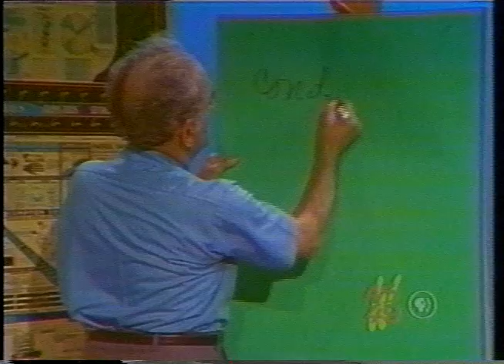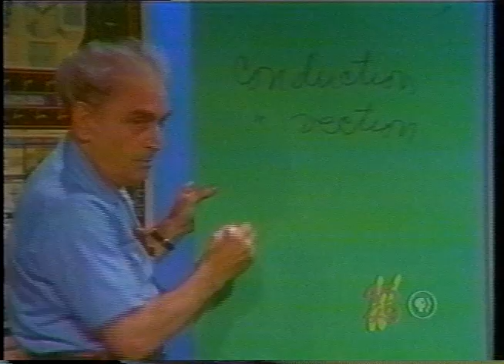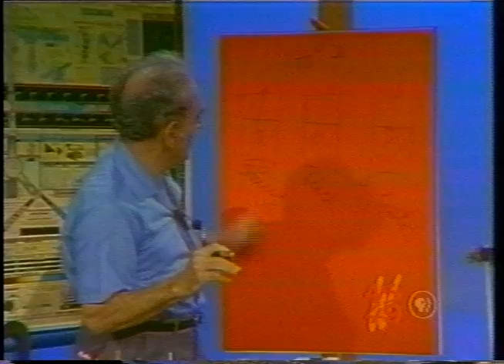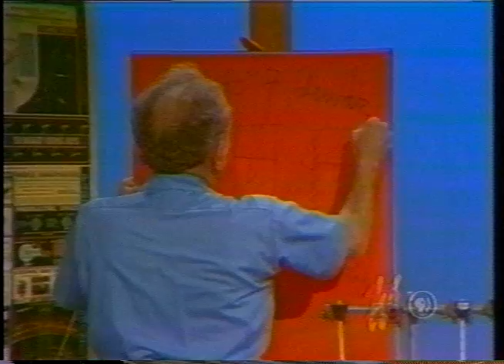Julius Sumner Miller: Lesson 24 - Heat Energy Transfer by Radiation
In conduction and in convection we need some STUFF. In this mechanism called RADIATION things go better with nothing in between! Which is a strange business.

A. We energize an incandescent lamp.    Nearly INSTANTLY we FEEL
the heat energy on the arm a foot or so away — but the lamp bulb
still is unheated.    The radiation passes through the glass envelope
-   falls on the flesh   -   is absorbed   -   and this is commuted to
thermal energy IN THE FLESH.    The mechanism is very complicated.

B. The classical RADIOMETER:    Here is a device that nearly every¬
body has seen.    Strangely enough   -   even physicists do not thoroughly understand it!   Radiation falls upon the vanes.    The black
faces retreat.    A good inquiry to investigate is this:   How would
this enchanting device work if placed between two big cakes of
ice?   Try it.

C. THE CASE OF THE THREE CANS:   One is shiny   -   one is black   -
one is covered with a thin layer of asbestos.    Thus we would say
that this one is insulated.    We fill them equally with hot water.
They cool at different rates   -   obviously.   And we can hardly believe it:   the asbestos covered can — the insulated can   -   cools
off the fastest!    HINT:   The surface of this can is very very rough
thus exposing very much area for radiation losses!

D. THE CASE OF TWO THERMOMETERS:   The bulb of one is black   -
the bulb of the other is white.    We place them in the Sun.    What
do we see AT ONCE?   Answer:   The black one rises faster   -
sooner — but in due course they both come to read the same.    These
ideas are very important.

E. THE CASE OF THE TWO THERMOMETERS:   The bulb of one is
wrapped with cotton batting LIGHTLY   -   LOOSELY — the bulb
of the other is wrapped with the same mass   -   the same weight   -
the same amount   -   of batting   -   but tightly.    How do they be-
have in the Sun?   Answer:   The tightly wrapped one climbs higher
sooner   -   faster   -   quicker — but in due course they come to the
same reading.    The air lodged in the loose wrapping is a good ther¬
mal insulator.

F. A Dewar flask   -   which is a thermos bottle — utilizes this mechanism.    Quiet air is a good insulator — but better still   -   NO
air at all is a good insulator.    So the thermos bottle has two glass
walls   -  an inner one and an outer one   -  and the space between
evacuated   -   mostly.   Also:   The outer wall and the inner wall are

both shiny   -   for good reflection.
G. An interesting problem:*   THE CASE OF THE BLACK   COFFEE AND
CREAM:
a. We pour a cup of hot coffee black.
b. We are on the verge of adding cream when the phone rings.
c. We wish to answer the phone and return to find the coffee
as hot as possible.
d. QUESTION:   Do we add the cream before going to the phone
or after?
e. ANSWER:   We add the cream BEFORE!   See why?   And do
not say that the cream holds the heat in or some such worth¬
less phrase.

H.      We show a chart of ELECTROMAGNETIC RADIATIONS   -  the E-M SPECTRUM.    Of the entire range we know the visible light is but a tiny part.    Human vision, although a wonderful mechanism, utilizes only a small   -   very small   -   part of the whole thing. And what lies beyond we can not now say.   There may be wavelengths yet undiscovered.